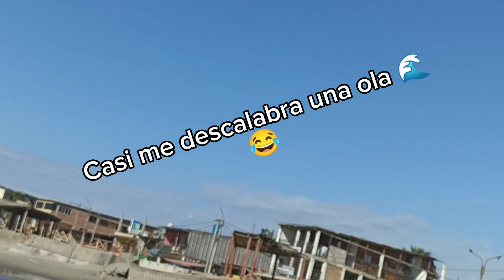MÁNCORA nos encantó en el norte de Perú 😍